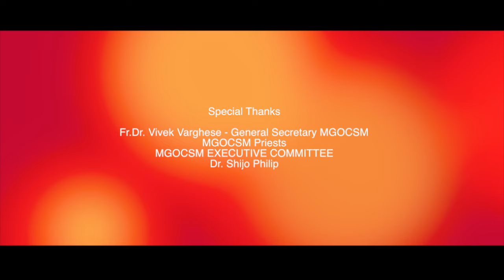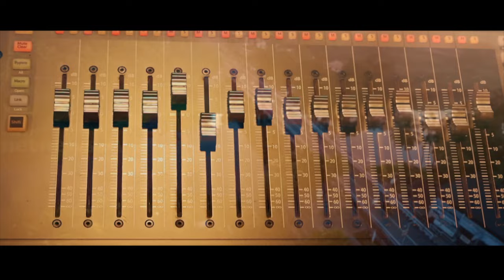പരുമല താതാ.. || A Tribute to St. Gregorios of Parumala || MGOCSM City Unit Trivandrum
Special Thanks.
H .G. Dr. Abraham Mar Seraphim
Rev. Fr. Dr. Vivek Varghese
Dr. Shijo Philip
MGOCSM Priests
MGOCSM Executive Committee

MGOCSM CITY UNIT PRESENTS-
പരുമല താതാ...

Lyrics - Rev. Fr. Saji Mekkattu

Project Manager: Rev. Fr. Adv. Alvin Abraham Simon

Videography : Shijin Mathew
Video Editing : Tiju Thomas  Thumpamon

Orchestration : Bolshoy
Recording & Mixing : Bensun Studio, Trivandrum

Vocals : Midhy Meria Kurian, Deepthi George, Sharon Mary Viju, Angel Joy, Daniya Kuriakose, Irin Raju, Sara Raju Abraham, Jini Jacob, Soju pattarumadathil, Sharon Tom Thomas, Shibin Wilson, Alan Jose, Malki Jose

Production partner - MGOCSM Music wing
Media Coordinator: Jaison George

Media Partners : Indian Orthodox Sabha, Zephyr, Seraphine Media , Mariyan Tv , Hubo Media ,Nilackal Voice,Malankara Sabha Makkal, Jinto Creations Media,Asj Creations,Zerapha Creation ,Sleeba Creations,AS creations ,Augen Media,The Orthodox Media,M.O.S.S.V, Osthathois Media,St George Media,Rhythm Beats Media

Video Clip credits: Asianet News TV, Gregorian TV & Jo FX media

ദീപം തെളിച്ചു ഞാൻ തിരുസന്നിധേ...
ധൂപം അണച്ചിതാ തിരുമുൻപിലായ്
കരം കൂപ്പിയണയുന്നു കബറിങ്കൽ...
 പരുമല താതാ പുണ്യ പിതാ...

 അഭയമേ... എൻ ശരണമേ..
കരുതലാം നിൻ പ്രാർത്ഥന. (2)

ദൂരം താണ്ടുവാൻ അലയുന്നെനിക്കായ്
തീരം അണയുവാൻ തിരുകൃപയായ്‌
ഓരം ചേർന്ന് കരുതിയവൻ.

അഭയമേ... എൻ ശരണമേ...

രോഗം നിറഞെൻ ജീവിതയാത്രയിൽ
ശോകം തീർത്തൊരു മാനസമെന്നിൽ
മോക്ഷം ചൊരിയും താപസ ശ്രെഷ്ഠാ...

അഭയമേ... എൻ ശരണമേ...